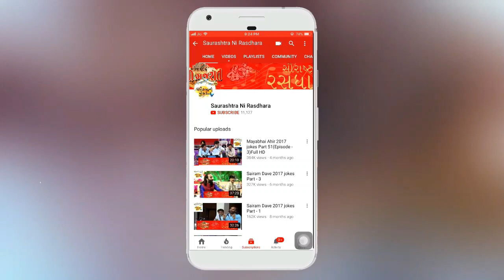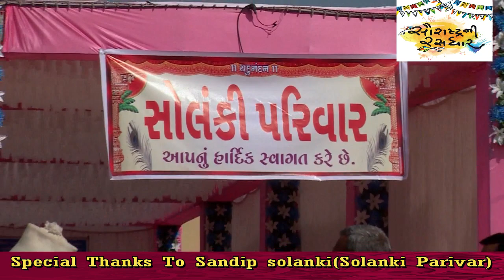New Comedy || Kaan Gopi || 2020 || koylana ghed